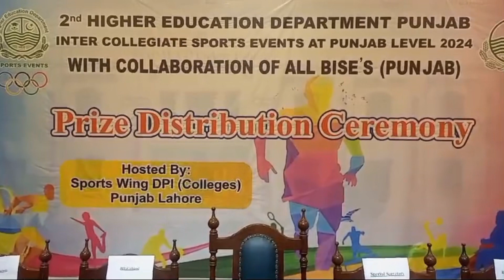لاہور میں ہائیر ایجوکیشن میں مقابلہ سپورٹ میں فتح یاب ہونے والے طالبات کو انعامات تقسیم کرتے ہوئے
دوسرا ہائیر ایجوکیشن پنجاب  انٹر کالجیٹ سپورٹس ایونٹس پنجاب سطح مقابلوں کی اختتامی تقریب سپورٹس ونگ  ڈی پی آئی کالجز پنجاب کےذیر انتظام  گورنمنٹ گریجویٹ ایم اے او کالج میں منعقد کی گئ  جس کےمہمان خصوصی ڈاکٹر سید عنصر اظہر اور دیگر مہمانان خاص میں ایڈشنل ڈی پی آئی کالجز پنجاب جناب احسن مختار ۔کنسلٹنٹ سپورٹس  ایچ ای ڈی جناب شیخ انیس سیکرٹری لاہور بورڈ مس ڈاکٹر بشری بی بی ۔تمام ڈائریکٹر ایجوکیشن کالجز جن میں میزبان ڈائریکٹر لاھور ڈویژن  محمد ذاھد میاں  سیکرٹریٹ و ڈأئریکٹوریٹ سے آئے دیگر افسران اور تعلیمی اداروں کے پرنسپل صاحبان نے خصوصی طور پر شرکت کی مزید جانتے ہیں ٹی وی ٹوڈے نیوز کے نمائندہ لاہور نواز بھٹی کی اس رپورٹ میں